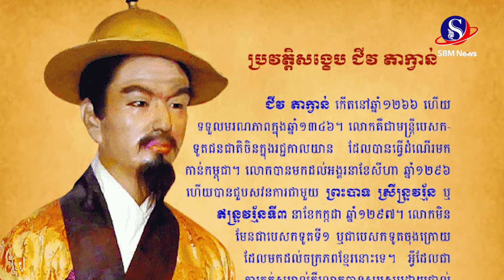ឈ្វេងយល់ពី ជំងឺស្រែង នៅក្នុងកំណត់ហេតុ ជីវ តាក្វាន់ កាលពីសម័យដើម (ភាគ ៨) | SBM NEWS